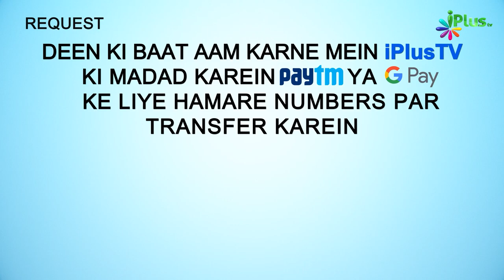Surah Fatah Se Mutalliq Ek Ahem Waqia | 5 Minute Ka Madarsa 140 | Shaikh Arshad Hussain Mohammadi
. Surah Fatah Se Mutalliq Ek Ahem Waqia | 5 Minute Ka Madarsa 140 | Shaikh Arshad Hussain Mohammadi | iPlus TV